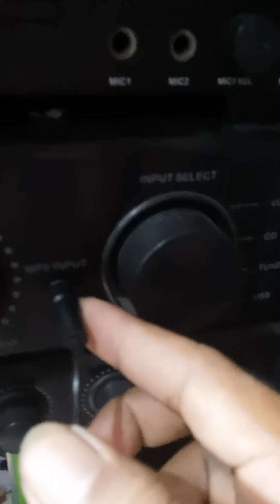ELECTRONIC DRUM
Testing to my electronic drums